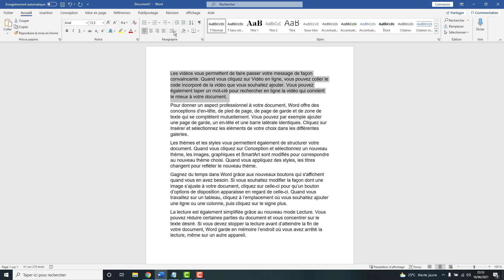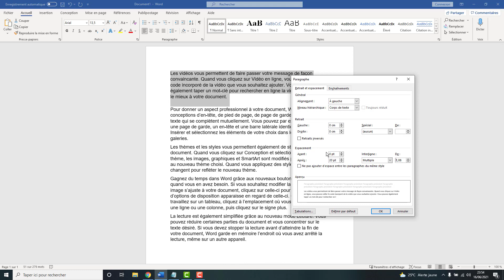Modifier la TAILLE DE L'ESPACE entre vos PARAGRAPHE sur Word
Comment modifier la taille de l'espace ou espacement entre vos paragraphes sur le logiciel word, pour par exemple l'agrandir ou le réduire. En utilisant l'option d'interligne et espacement dans les options de l'application de traitement de texte de microsoft.